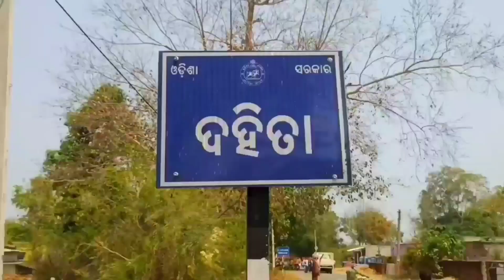Dahita Jagannath mandir Pratishtha // Dahita